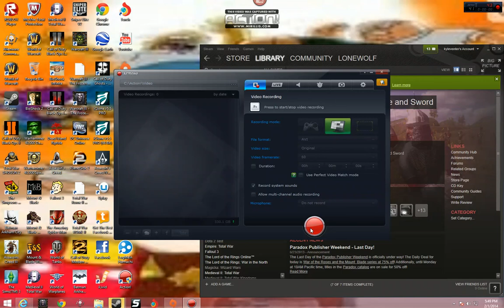my first video mount and and blade fire and sword (1/4)